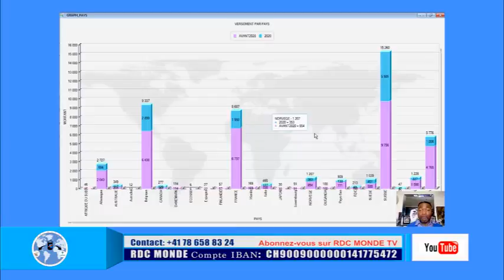🛑29/ 10/ CENI: REMISE ET REPRISE DES MEMBRES DE LA CENI EN EXCLUSIVITE